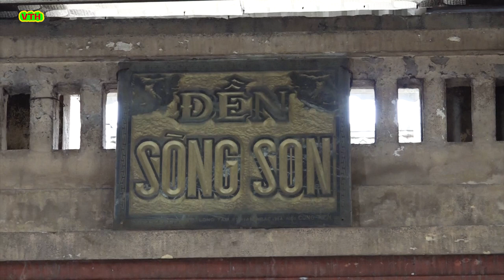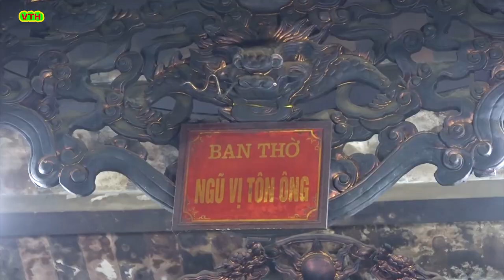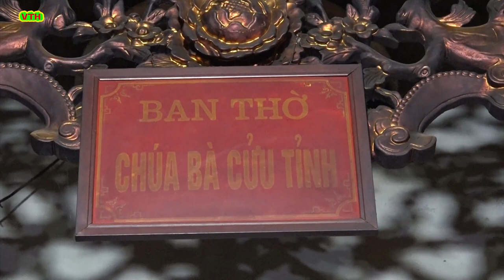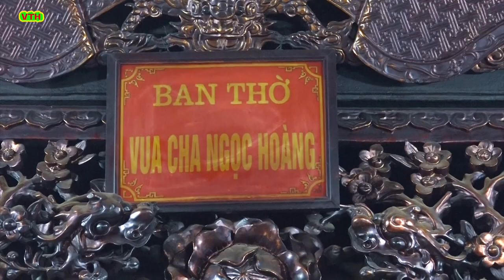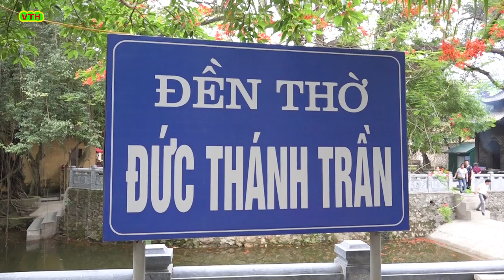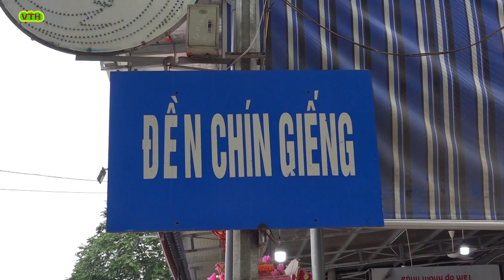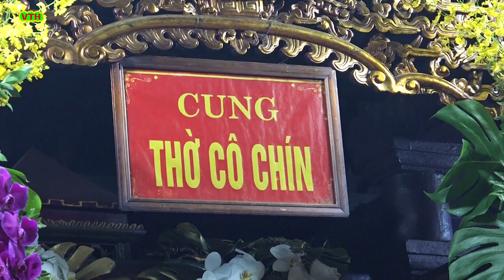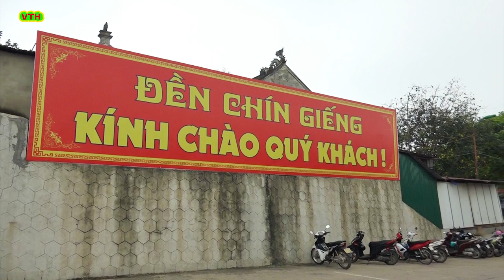Đền Mẫu Sòng Sơn l Đền Chín Giếng l Giếng Thần Đền Cô Chín Giếng Xứ Thanh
Đền Mẫu Sòng Sơn , Đền Chín Giếng , Giếng Thần Đền Cô Chín Giếng Xứ Thanh